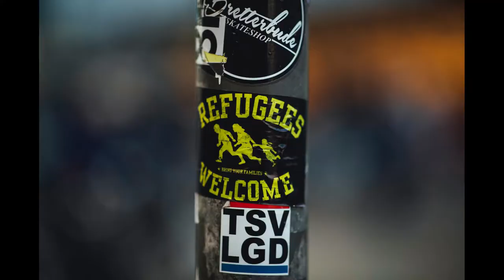Quebec Immigration Pathway for Asylum Seekers | Canada Immigration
We welcome you to our youtube channel 'bizfeed vibes'. In our channel we are very passionate about creating useful, informative and knowledge sharing videos.

Quebec Immigration Pathway for Asylum Seekers - 00:15
Eligible Participants - 01:00
Pathway to PR for Asylum Claimants in Healthcare - 01:17
Qualification Requirements - 01:31

Logo Credit: Created my free logo at LogoMakr.com
Photo and video Credit: Pexels
Photo and video Credit: Unsplash
Photo and video Credit: Canva